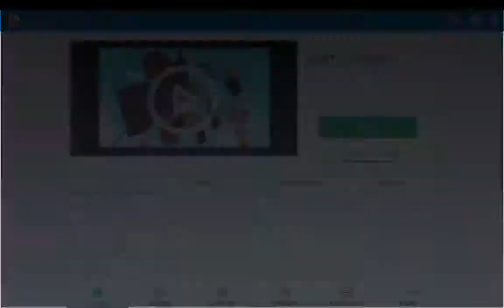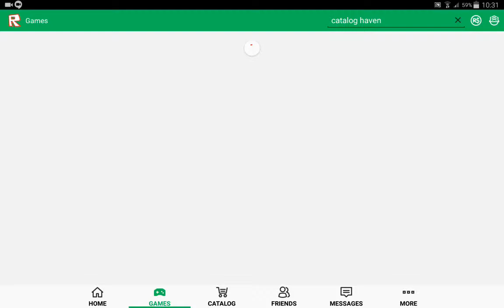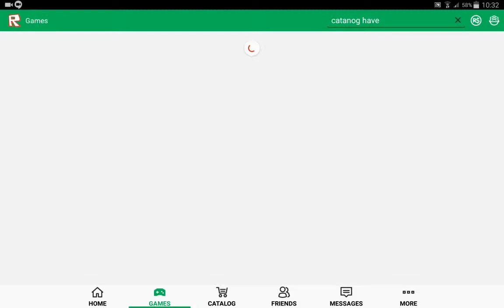Roblox gameplay ( No comentary )